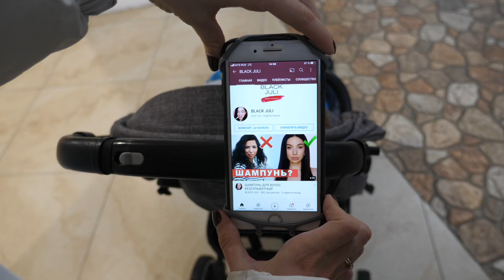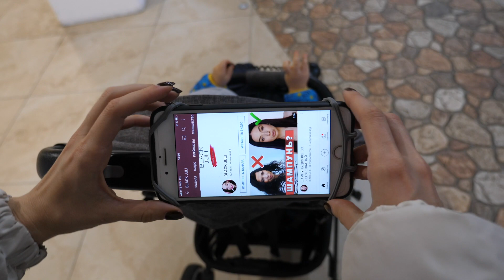ТОП 5 ГАДЖЕТОВ ДЛЯ МОЛОДОЙ МАМЫ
Топ 5 вещей которые облегчат жизнь мамы. Вещи которые облегчат твою жизнь. Вещи которые облегчат вашу жизнь. Вещи которые облегчают жизнь. Вещи которые упростят вашу жизнь.

✅ Мой рюкзак (У мужа такой же в черном цвете)
ТАЙМКОДЫ:
00:00 Введение
0:21 Беспроводные наушники вкладыши
1:47 Беспроводные наушники полноразмерные
2:18 Держатель для телефона
3:11 Сумка-рюкзак для мамы и малыша
3:40 Рюкзак Gaston Luga
4:20 Термокружка
5:27 Домашний костюм